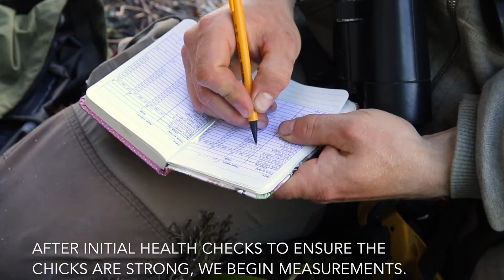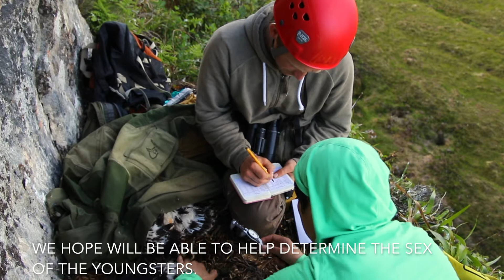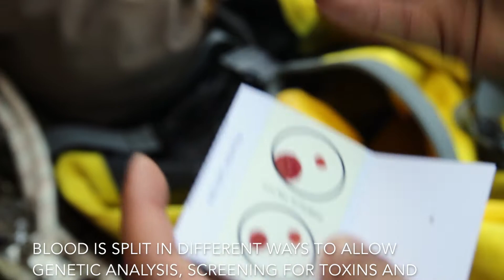Golden eagle conservation fieldwork: Scottish Highlands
Join Gaby Peniche as she undertakes the health monitoring of some of Scotlands golden eagles, with the help of the Scottish Raptor Study Group group, in a bid to improve conservation efforts of this iconic bird.